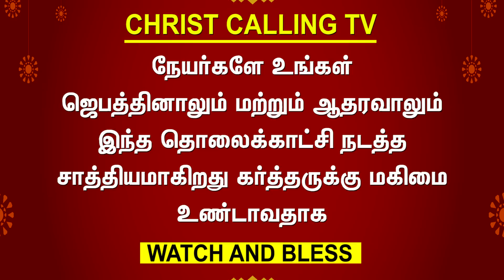Sister Kamalabai Testimony | கொடிய நோயை ஜெபத்தால் ஜெயம் பெற்ற சாட்சி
சகோதரி கமலாபாய் சாட்சி | Prayer witness to the deadly disease
நான் ஒரு கொடிய வியாதியால் பாதிக்கப்பட்டு அநேக பாடுகள் மத்தியில் நான் அப்பிரேஷன் செய்ய செல்லும் முன் பாதர் S. J. பெர்க்மான்ஸ்
 ஐயா பாடல் என்னை தேற்றி இன்று கர்த்தர் கொடுத்த சுகத்தை நான் உங்களுக்கு கூறுகிறேன் கர்த்தருக்கே மகிமை

I was suffering from a deadly disease Among the many plagues Father S J Berchmans before I go to do the abortion
 Sir the song comforted me I tell you the joy that the Lord has given us today glory to the Lord

Dear Christ calls TV Viewers if you have been blessed by this witness This CHRIST CALLING TV Bless you with your prayers and economy May the Lord bless you even more